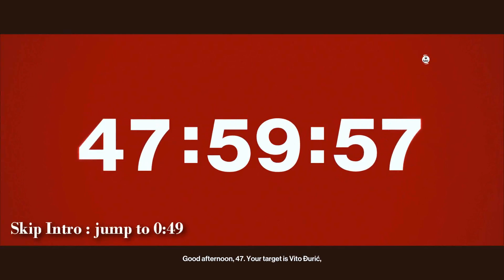The Gunrunner - Hitman 2016 Elusive Target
You have 48 hours and get one chance to kill your target; Here's the latest elusive target to come to this year's Hitman. Cheers! :)

T-shirt stores!